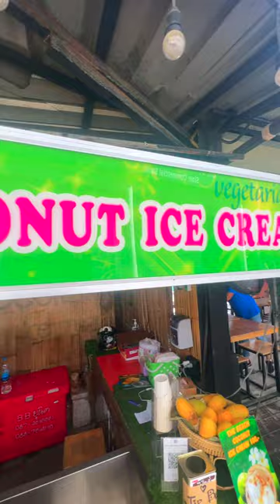Real Coconut Ice-Cream Review